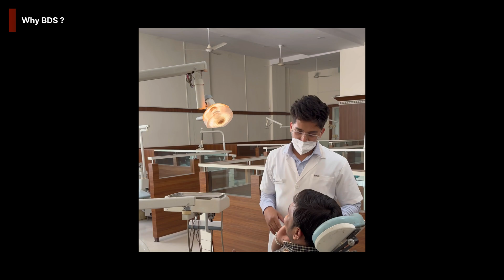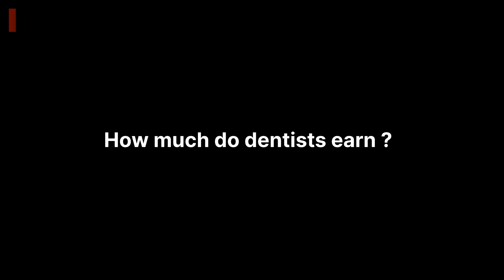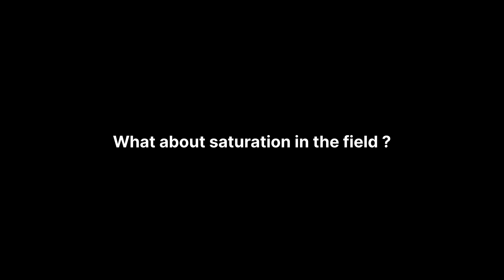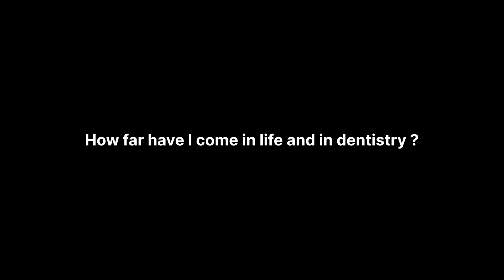BDS as Option A? Here’s Why I Don’t Regret It!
🎥 About This Video:
In this video, I share why I chose BDS (Bachelor of Dental Surgery) — not as a backup, but as a powerful, purpose-driven career choice. From earning potential to the skills you need, I break down everything a NEET aspirant should know before choosing dentistry.

This is my first informative video where I’ve spoken from the heart to guide students who are confused after NEET results and are unsure about career paths. I also talk about the real perks of being a dentist, how dentistry is evolving, and what kind of mindset you need to succeed in this field.

Whether you’re considering BDS as your Plan A or B, this video will help you see the value and impact of this noble profession.

🔔 If you’re preparing for NEET, confused between MBBS or BDS, or simply want clarity—this video is for you.

✅ Timestamps

0:30 – Why BDS ?
2:09 – Why didnt i tae a gap year after NEET ?
3:55 –How much do dentists earn ?
5:22 –What about Saturation in the field ?
6:16 –How far have i come in life and in dentistry ?
8:20 – Plan A : Bachelor of Dental Surgery

• Why choose BDS after NEET
 • BDS as first choice
 • Dentistry career India
 • Is BDS better than MBBS
 • Dental income in India
 • Skills needed for dentistry
 • BDS perks and benefits
 • Life of a dental student
 • NEET 2025 career options
 • What to choose after NEET